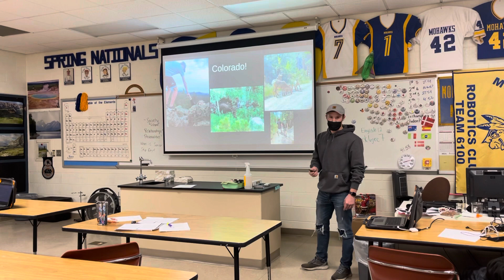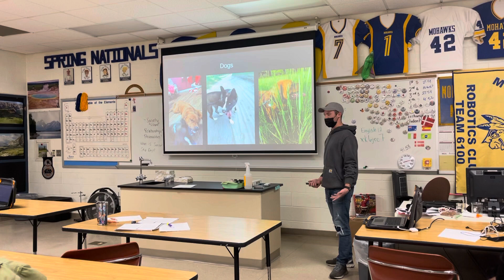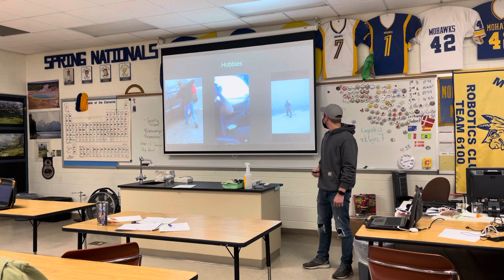Josh intro speech 2021